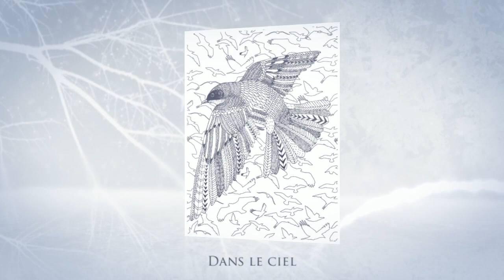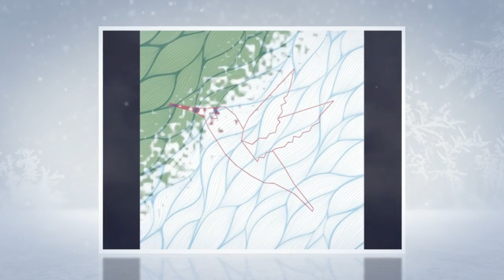Coloriage Sensation #01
Bande-annonce du magazine Coloriage Sensation N°1